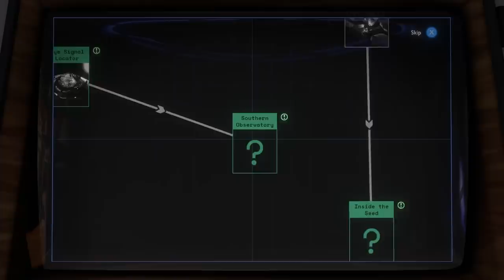Let's Play Outer Wilds - PC Gameplay Part 2 - Interloper!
A World That Changes Over Time
The planets of Outer Wilds are packed with hidden locations that change with the passage of time. Visit an underground city of before it's swallowed by sand, or explore the surface of a planet as it crumbles beneath your feet. Every secret is guarded by hazardous environments and natural catastrophes.

Grab Your Intergalactic Hiking Gear!
Strap on your hiking boots, check your oxygen levels, and get ready to venture into space. Use a variety of unique gadgets to probe your surroundings, track down mysterious signals, decipher ancient alien writing, and roast the perfect marshmallow.